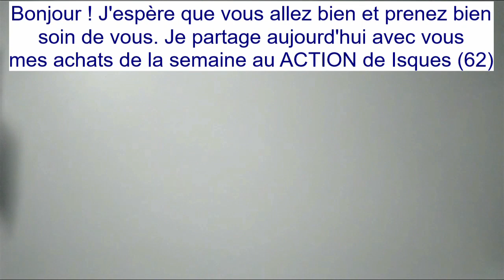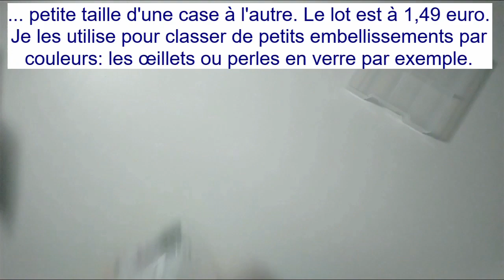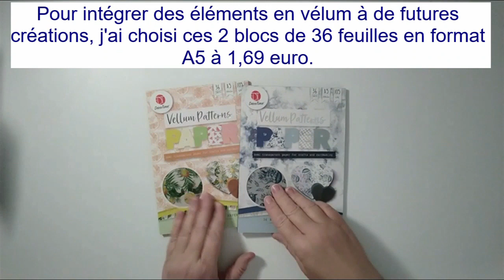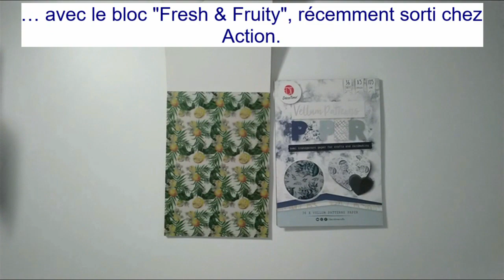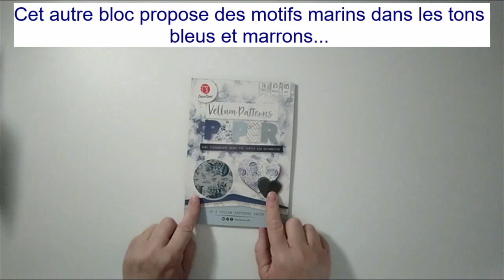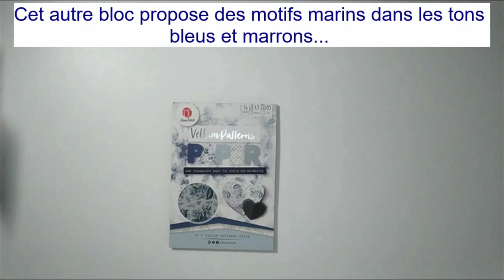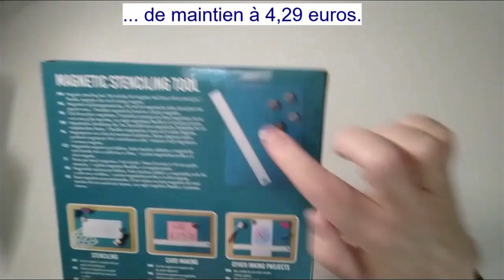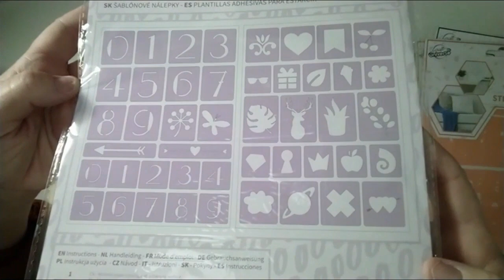Haul Scrapbooking Action: Nouveaux pochoirs A4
Dans ce Haul Action, je vous présente mes derniers achats dont les nouveaux pochoirs A4.

N'hésitez pas à me contacter:
par Facebook et Messenger: Page Opale Scrap

Bises.

Céline